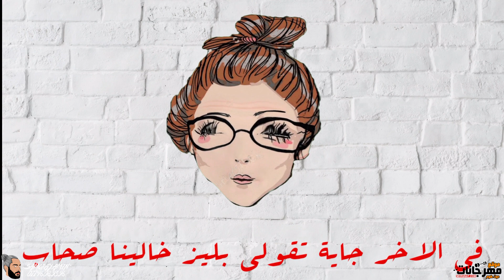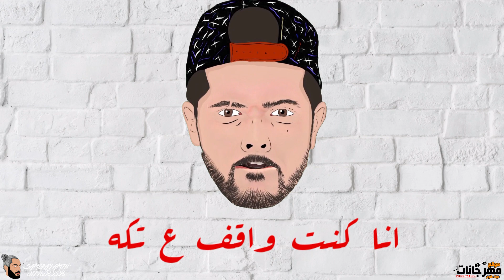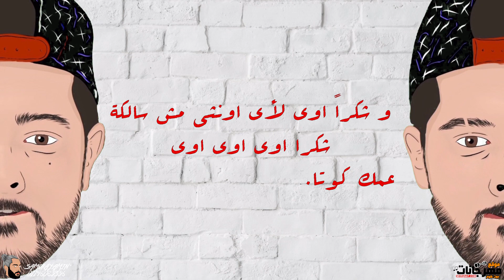مهرجان ضيعت العمر معاها ( شكرا ) كوتا - توزيع مانو مزيكا و مانص الكلاشينكوف